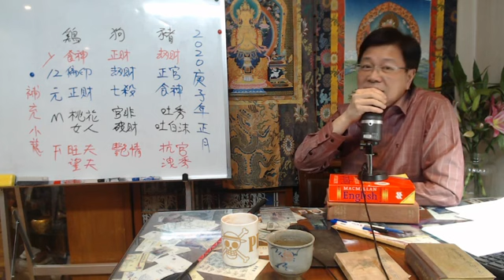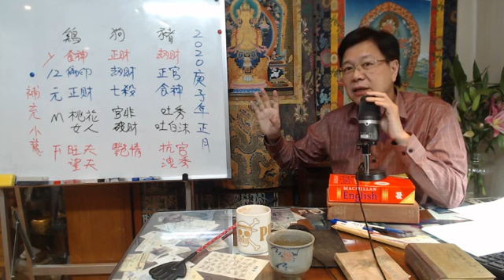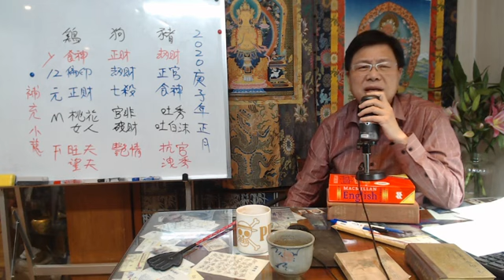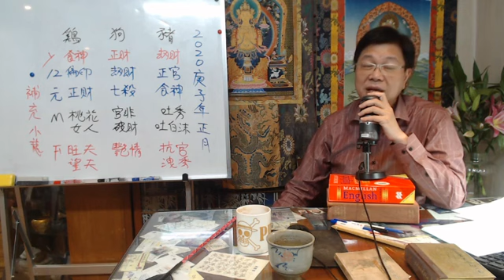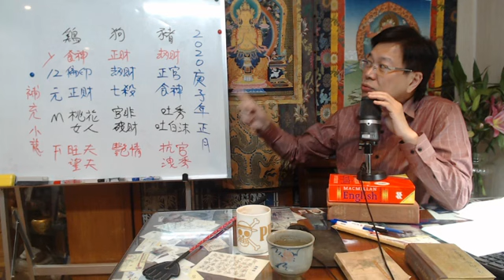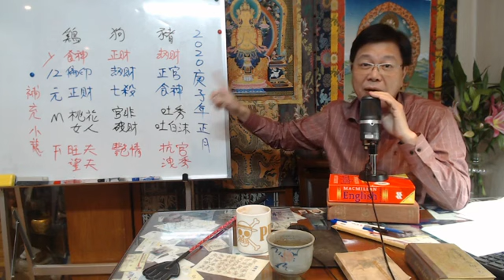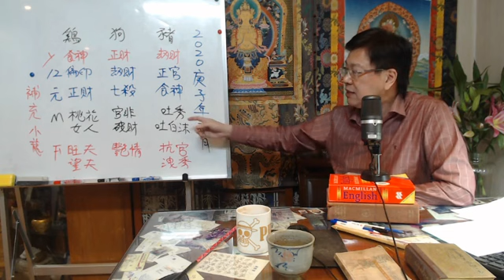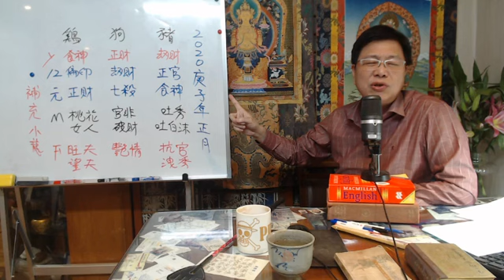2020年農曆正月(陽曆1/25~2/22) 12生肖流月運勢分享 (四) 雞、狗、豬 ~~張古柏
服務專案: 梅花易數占卜    子平八字
地址: 臺灣台中市南屯區